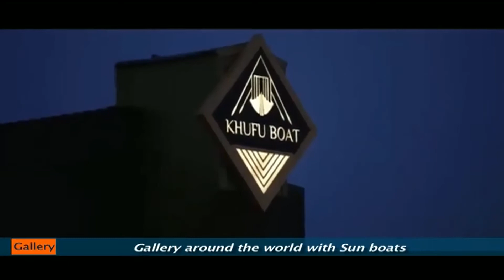Sun Boats International Exhibition Egypt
Sun Boats International
Exhibition  ، Egypt